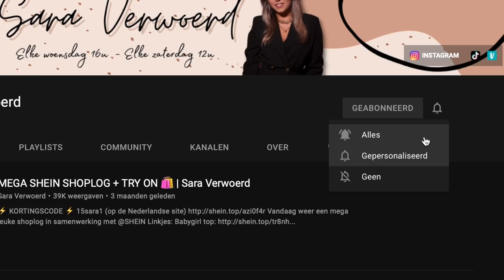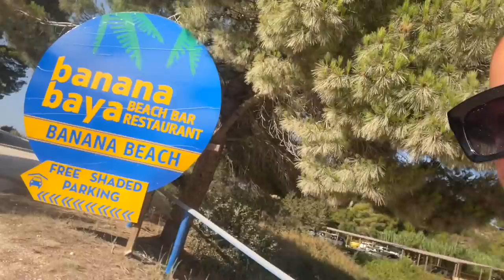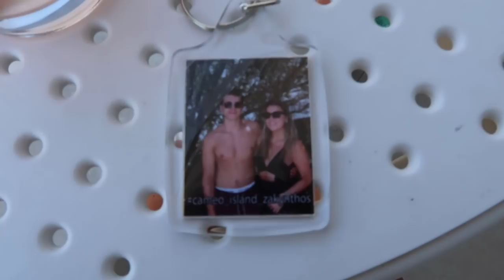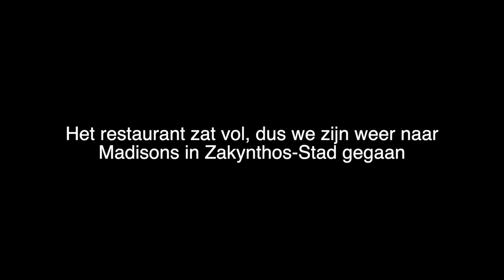SCHILDPADDEN, BOOTJE HUREN & JETSKIEEN 🐢🌊🏄🏝| Zakynthos Vlog #4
Hii schattie 🥰
Leuk dat je weer kijkt! Vandaag weer een nieuwe Zakynthos vlog! Dit waren echt de leukste dagen ooit. We gingen gewoon zwemmen met de schildpadden!! Hadden een bootje gehuurd en gingen op de jetskie.